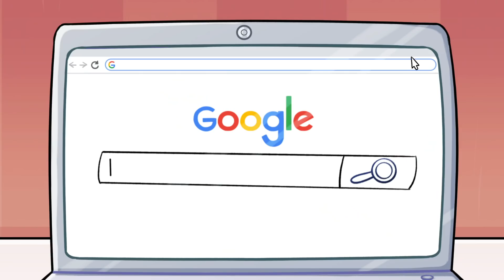BEST PARENTING HACKS || Hard to be a mom by Pear Vlogs